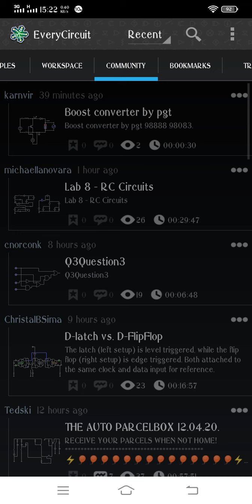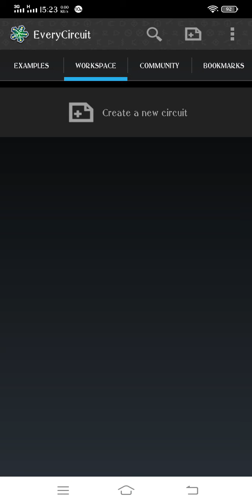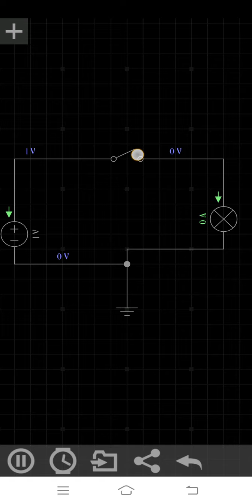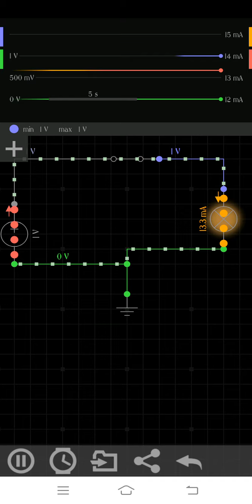how to design circuit in mobile. মোবাইল ফোন দিয়ে কিভাবে সার্কিট ডিজাইন করে।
In this vedio I will show you how to design circuit in mobile. মোবাইল ফোন দিয়ে কিভাবে সার্কিট ডিজাইন করে।

similar tag
how to design circuit in mobile
best app for learning electrical engineering,
best app for electrical engineering for competitive exams,
electrical technology app,
best electrical apps,
electrical engineering apps for smartphone,
electrical maintenance app,
basic electricity app,